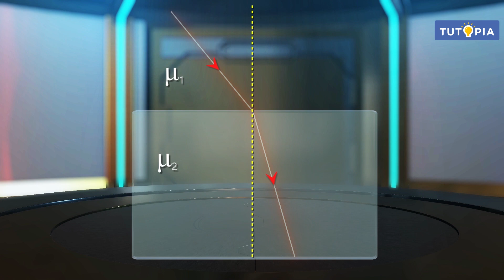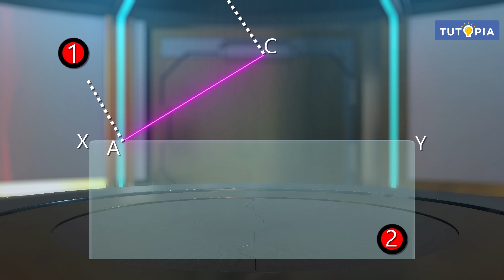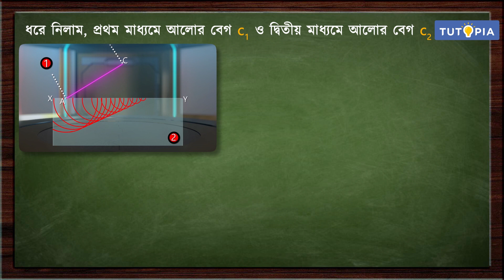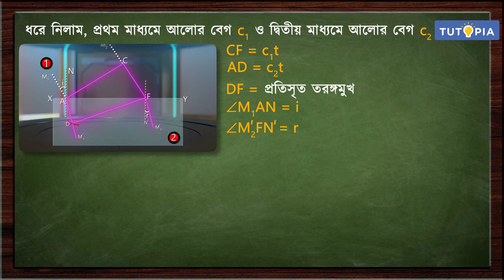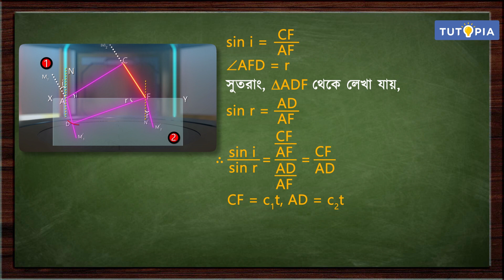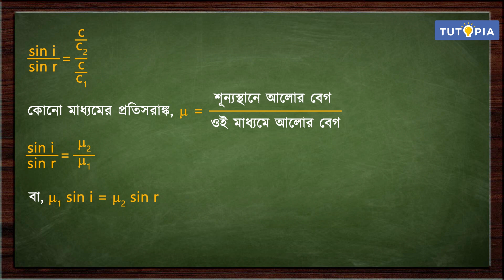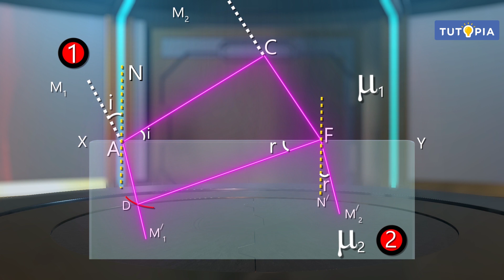আলোক তরঙ্গ ও ব্যতিচার|হাইগেনসের নীতির সাহায্যে প্রতিসরণের সূত্রের প্রমাণ| পদার্থবিদ্যাClass12Physics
পশ্চিমবঙ্গ বোর্ডের দ্বাদশ শ্রেণির পদার্থবিদ্যা সিলেবাসে রয়েছে আলোক তরঙ্গ ও ব্যতিচার অধ্যায়টি। এই অধ্যায়ের হাইগেনসের নীতির সাহায্যে প্রতিসরণের সূত্রের প্রমাণ বিশদ আলোচনা করা হয়েছে এই ভিডিয়োটিতে। আশাকরি টিউটোপিয়া লার্নিং অ্যাপের এই ভিডিয়ো ক্লাসটি ছাত্রছাত্রীদের ভালো লাগবে।

The West Bengal Board of Higher Secondary Education's (WBBHSE) Class 12 Physics syllabus includes the chapter named Light wave distortion .Detailed discussion about Proof of law of refraction using Huygens' principle of this chapter are discussed in this video. I hope the students will like this video class from the Tutopia Learning App.

Light wave distortion Proof of law of refraction using Huygens' principle